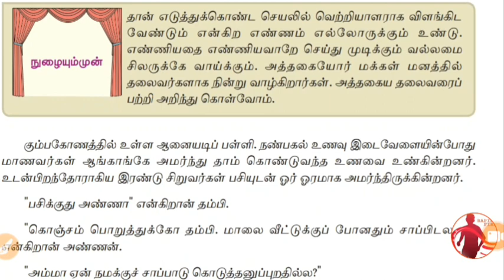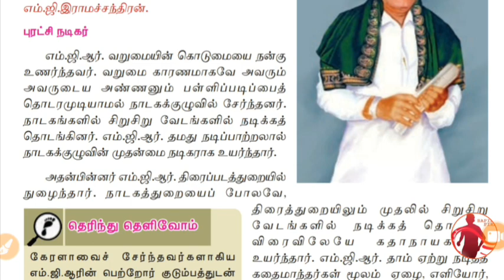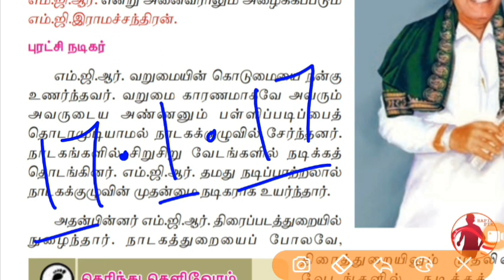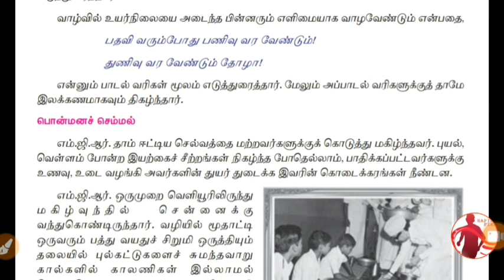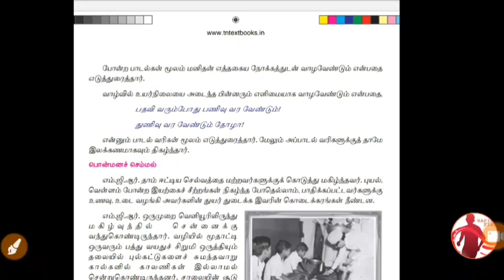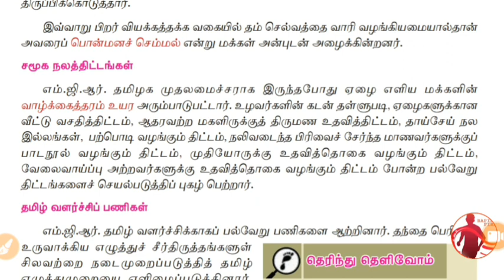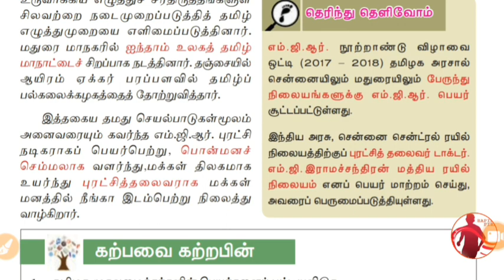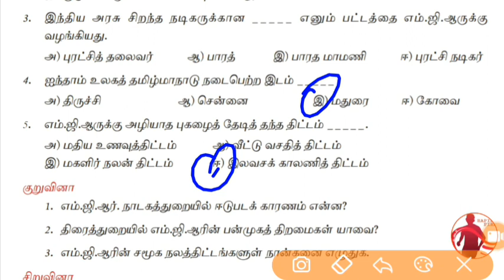தமிழ் - 8th - Unit 7 - பாரத ரத்னா எம்.ஜி. இராமச்சந்திரன் - Part 2